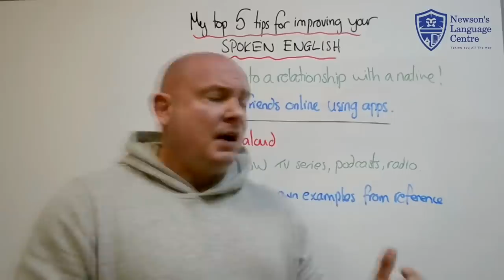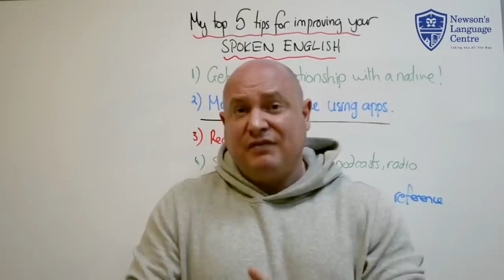ТОП БЛОГОВ для изучения АНГЛИЙСКОГО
Хочу предупредить сразу, это не заказное рекламное видео. Я расскажу вам о тех блоггерах и ресурсах, за которыми я слежу сам и считаю, что они заслуживают большого внимания.

Сказать спасибо:
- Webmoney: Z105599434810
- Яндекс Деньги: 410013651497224